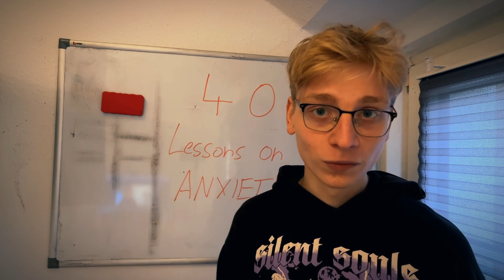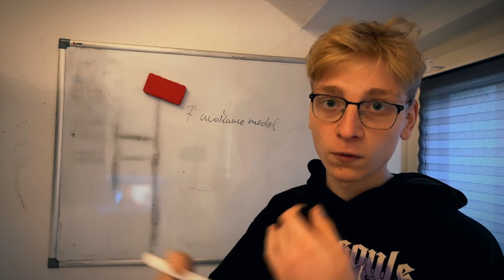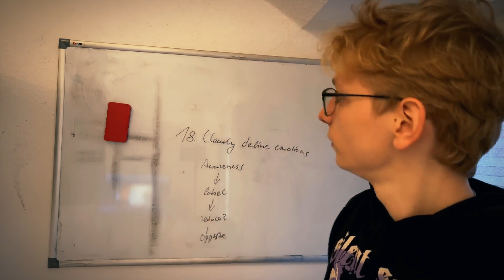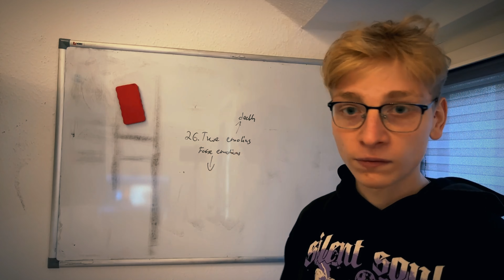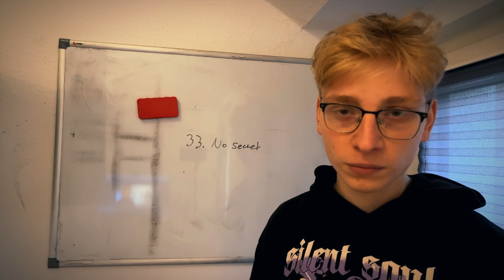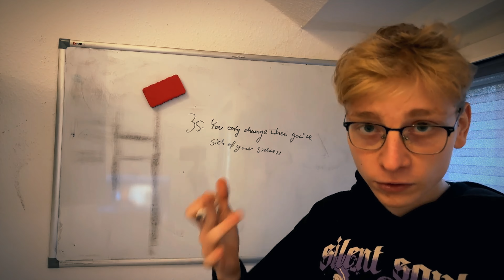8 Years of ANXIETY Advice in 14 Minutes To Build UNSHAKABLE Confidence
if this video helped you in some way.

Other Titles:
40 Lessons From 8 Years Of Anxiety In 14 Mins
40 Brutal Truths About Anxiety I Wish I Knew Earlier
I Struggled With Anxiety For 8 Years And Learned This

8 Years of Anxiety Advice in 14 Minutes